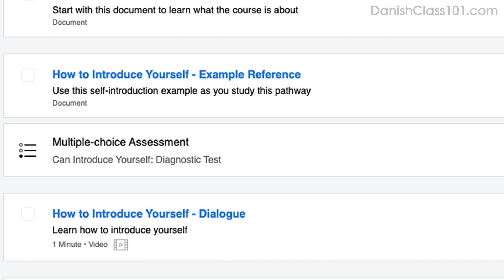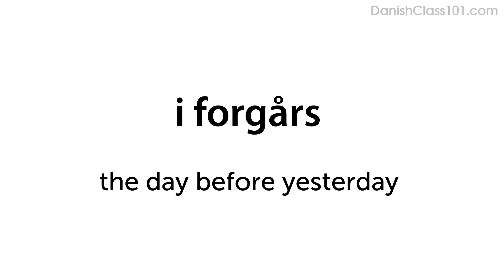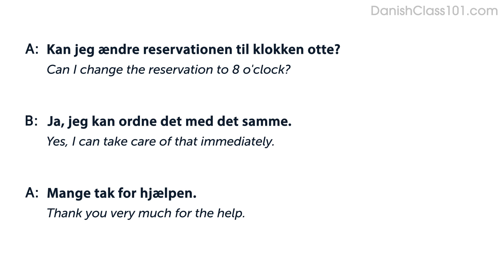Learn How to Make a Restaurant Reservation and Use Modal Verbs | Daily Danish Conversations #10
Click here to test your Danish right now and check how good is your Danish.
Dive deeper into the topic covered in this video lesson and gain a deeper understanding of Danish grammar, vocabulary, and culture. Start your learning journey today and become a fluent speaker in no time!

You will listen to a daily Danish conversations, with Danish phrases that you must know if you're a Danish for everyday life learner. This is THE place to start if you want to learn the Danish language, and improve both your listening and speaking skills.

In this video, you will learn how to make a restaurant reservation and use modal verbs.